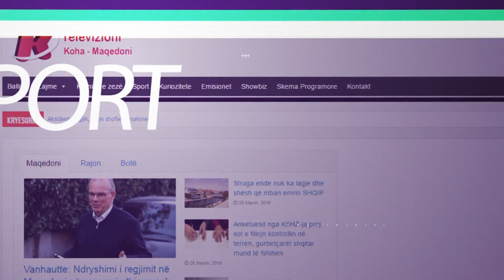''Pas mengjesit ne Koha" - Premtim Iseini